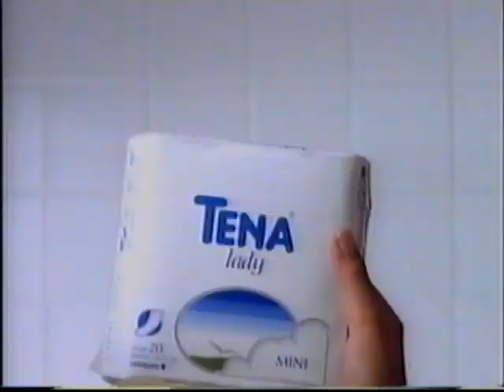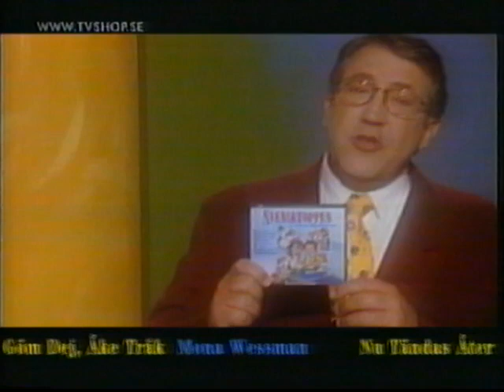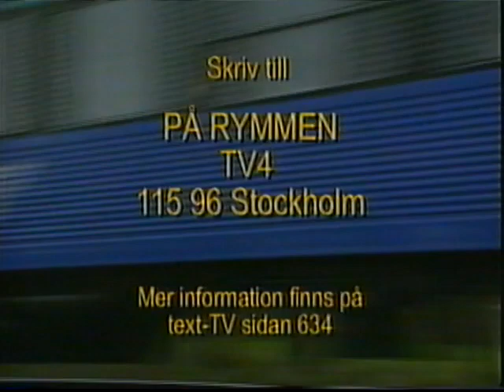TV4 Reklam 1997-03-31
Reklamblock från TV4 med reklam för Hyundai, Tena, TV-Shop och trailers för Djuren, skogsbrändernas offer, Femitopp, På rymmen och hallåan Åse Åsenlund. Från den 31a mars 1997.